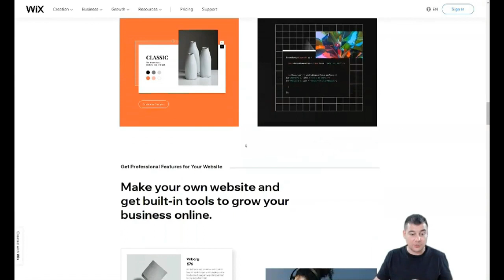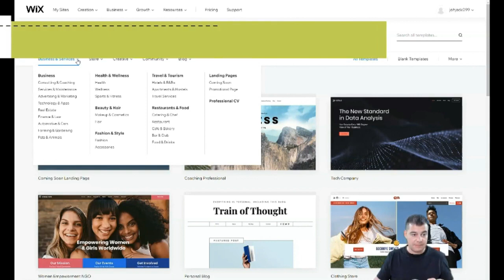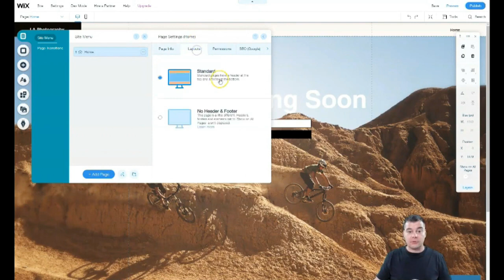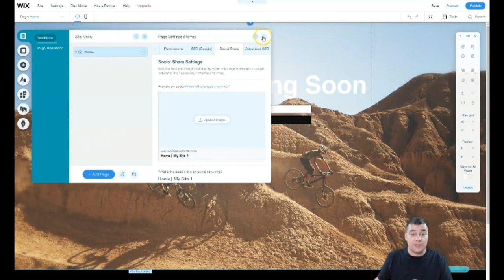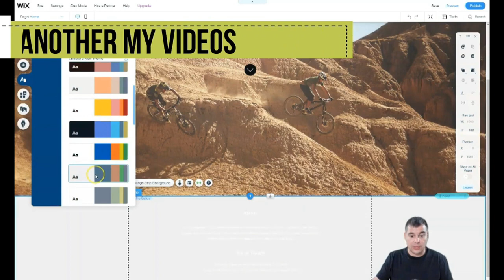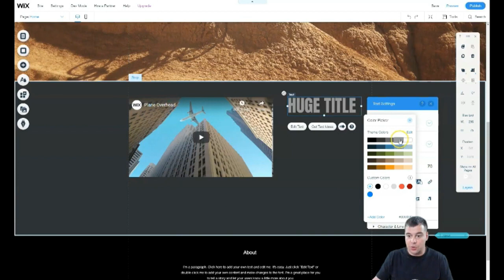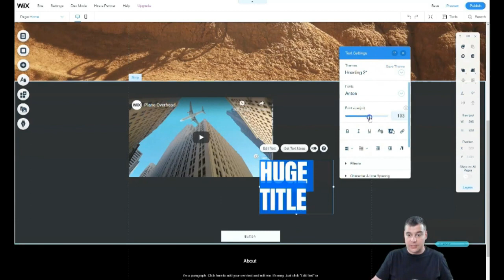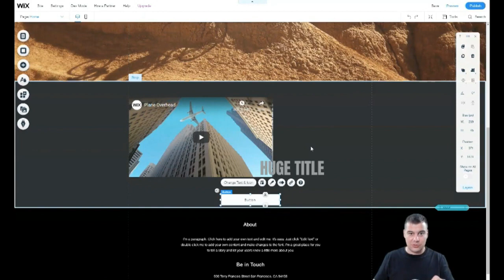Learn How to Make a Website with Wix and Monetize Your Skills - From Zero to Profit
From Zero to Profit: Learn How to Build a Website with Wix and Monetize Your Skills
00:01 Intro
00:49 What is Wix
02:03 How to use Wix
04:25 How to Build a Website
06:55 Wix Website builder Futures
08:19 Wix Tips And Tricks
12:11 How to make Simple Website
17:02 Outro
I'm thrilled to welcome you back to my YouTube channel. Today, we're going to dive into the world of website building. Whether you're a total newbie or someone looking to brush up on their skills, this video is just the thing for you!

In this tutorial, we'll cover the essential steps and tools to help you create a stunning website, including:

Choosing a domain name
Selecting a web hosting provider
Picking a website builder or Content Management System (CMS)
Designing your website layout and structure
Customizing your site's appearance
Optimizing your website for search engines (SEO)
Testing and launching your site
First things first, let's chat about choosing a domain name. This is the web address (URL) where people will find your site. You'll want to pick something unique, memorable, and relevant to your brand or project. Keep it short, avoid hyphens, and try to use a popular domain extension like .com or .org. You can register your domain through registrars like GoDaddy, Namecheap, or Google Domains.

Next up is selecting a web hosting provider. Web hosting is like renting a space on the internet where your website will live. There are several hosting options to choose from, such as shared hosting, Virtual Private Server (VPS) hosting, and dedicated hosting. For beginners, shared hosting is usually the most affordable and straightforward option. Some popular web hosting providers include Bluehost, SiteGround, and HostGator.

Now, let's talk about website builders and Content Management Systems (CMS). These tools make it easy to create, design, and manage your website without needing to know how to code. Website builders like Wix, Weebly, and Squarespace offer intuitive drag-and-drop interfaces, while CMS platforms like WordPress, Joomla, and Drupal provide more customization options and require a bit more technical know-how.

Once you've picked your platform, it's time to start designing your website layout and structure. Think about the purpose of your site and the types of pages you'll need (e.g., homepage, about page, blog, online store). Create a sitemap to outline your site's structure, and then use your chosen platform's tools to create each page.

Next, let's dive into customizing your site's appearance. Most website builders and CMS platforms offer pre-designed themes or templates that you can easily customize. Select a theme that fits your brand or project's style, and then adjust the colors, fonts, and other design elements to make it uniquely yours. Don't forget to make sure your site is mobile-friendly, as more and more people are browsing the web on their smartphones and tablets.

Now, let's touch on optimizing your website for search engines (SEO). SEO is crucial for getting your website discovered by users searching for content like yours. Start by doing keyword research to identify the terms and phrases your target audience is using, and then incorporate these keywords into your website's content and meta tags. Also, make sure to create high-quality, engaging content that offers value to your visitors.

Last but not least, it's time to test and launch your site! Before you go live, double-check your site for broken links, typos, or any other issues that might negatively impact user experience. Test your site's performance across different browsers and devices to ensure everything looks and works great. Once you're happy with your site, hit "Publish" and share your creation with the world!